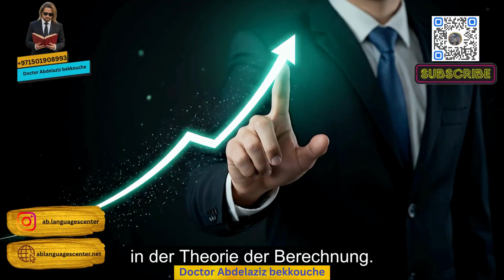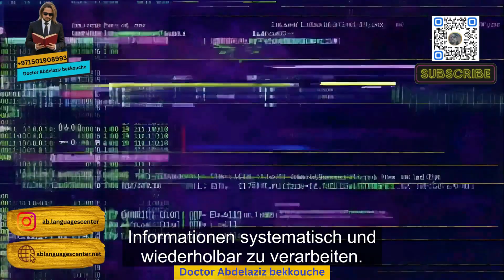part 2: how you make Ai under your control A deep view on Artificial Intelligence 4k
Artificial intelligence is fundamentally concerned with the study of how machines can represent, manipulate, and simulate phenomena that are finitely describable within formal systems. At its core, AI builds upon the idea that many real-world processes, behaviors, and events can be expressed as structured transformations of symbols. These transformations are governed by precise rules that allow machines to process information in a systematic and repeatable manner. The theoretical foundations of this approach are rooted in mathematical logic and the theory of computation, where intelligence is examined not as a vague or mystical property, but as an emergent result of well-defined operations performed on symbolic representations.